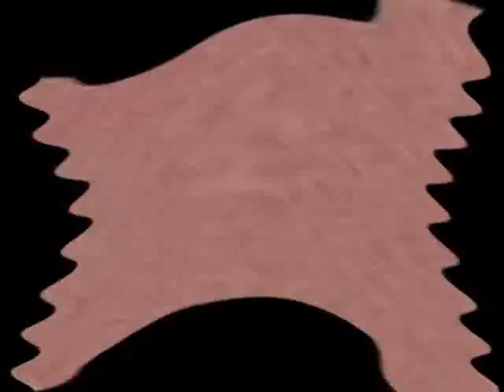(NEW EFFECT) Klasky Csupo Effects 33 in TristanVideoEditor 11 Major (Instructions in Description)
Instructions:

Apply Ripple and edit:

Omega: 15
Speed: 60
Offest: 55

Apply Wave and edit:

Peaks: 10
Amplitude: 25
Speed: 50
Offest: 75 (Horizontal)

Apply Wave again and edit:

Peaks: 1
Amplitude: 100
Speed: 10
Offest: 50 (Click Vertical)

Hue: 140

Pitches:
50
80 (Or click Soprano)
40

Requested by TristanVideoEditor 11.

Effect by TristanVideoEditor 11 from his old channel